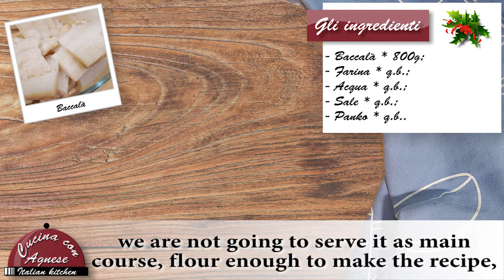Cucina con Agnese - 263. Baccalà in Pastella - Codfish in Batter